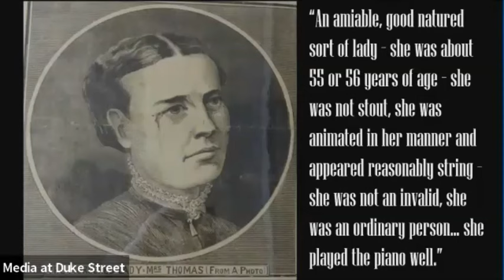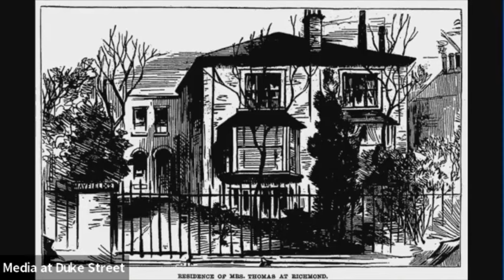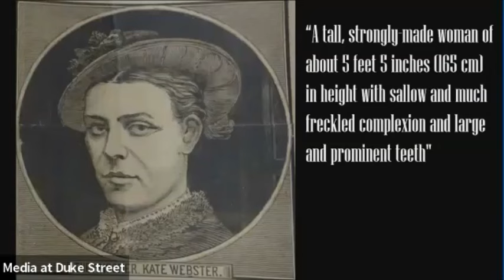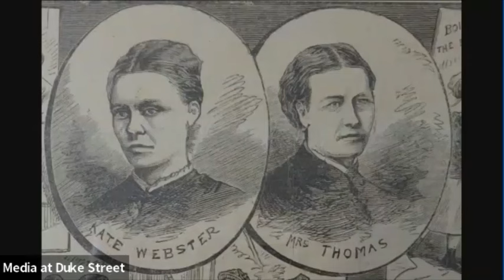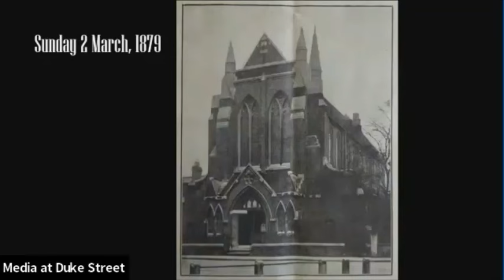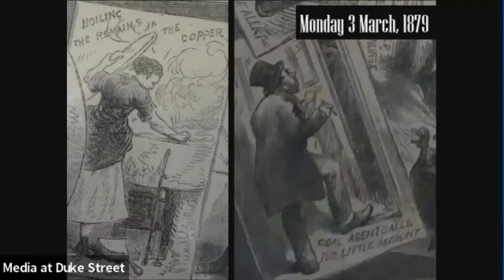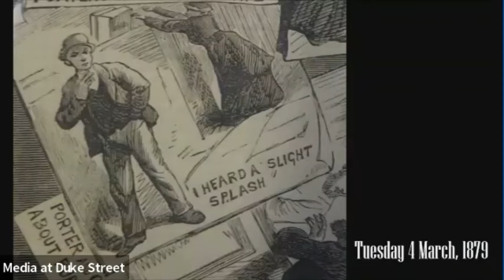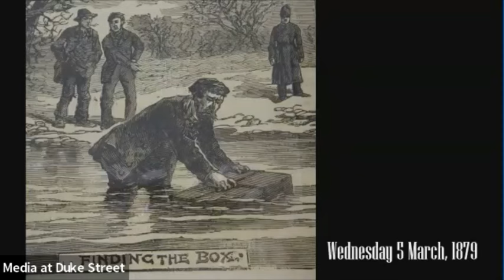Vicky McGrath 11.12.23 Kate Webster: a Richmond murderess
Vicky McGrath, Learning Officer at the Museum of Richmond, takes a closer look at an infamous crime from Victorian Richmond.

As well as talking about the murder and trial, Vicky explores how Victorian attitudes and morals meant that Kate Webster’s story has a tragic and unjust undertone.